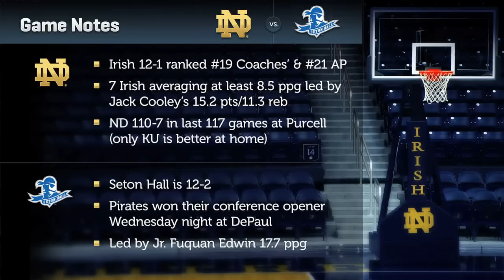Coach Ingelsby - Seton Hall Preview - Notre Dame Men's Basketball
Fighting Irish Men's Assistant Basketball Coach Martin Ingelsby previews Notre Dame's BIG EAST home opener against Seton Hall.